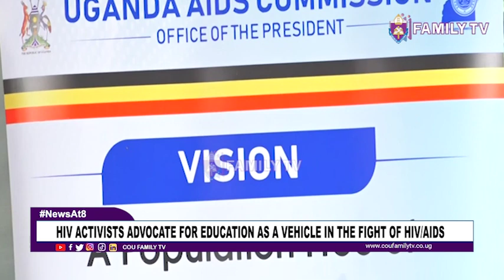HIV Activists Advocate For Education As A Vehicle In The Fight Of HIV/AIDS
The Uganda Aids Commission (UAC) has said that taking children to school is a positive contributor to the fight against HIV/AIDS.
The Director General of Uganda Aids Commission, Dr. Nelson Musoba noted that the HIV prevalence in school-going children is low, hence a protective factor.
This was while the commission and partners gave updates on HIV/AIDS prevalence in Uganda as they addressed the press at the Media Center.